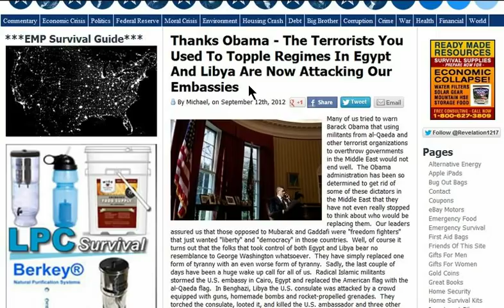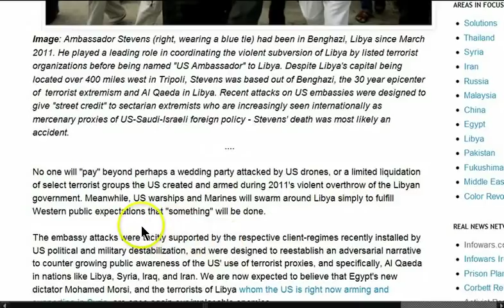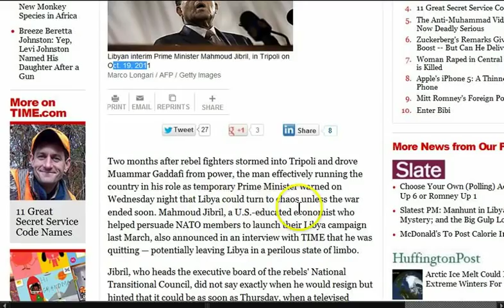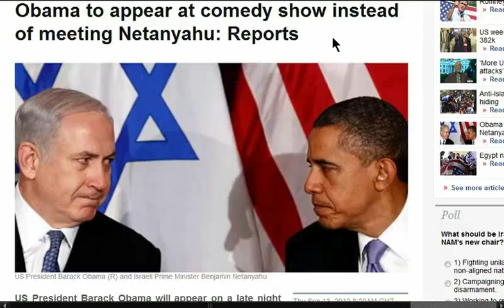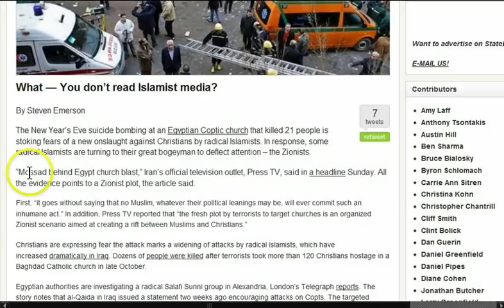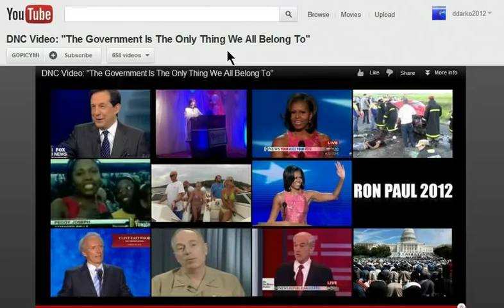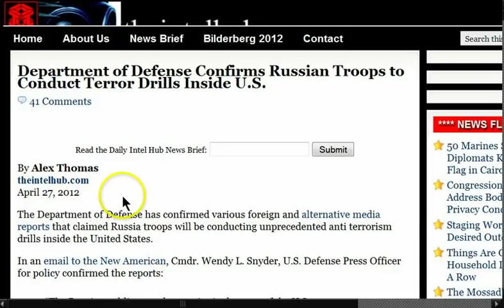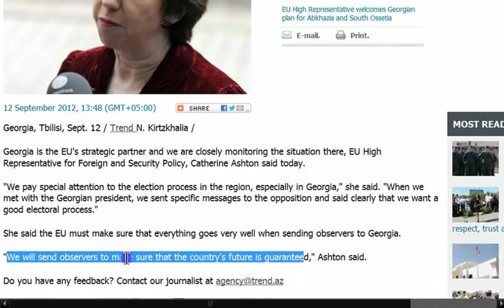GGN: Criticizing Israel is Anti-Semetic in US, Muslim Rage the Purpose, Russian Ships Dock at DNC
HEADLINES WITH LINKS:

Thanks Obama - The Terrorists You Used To Topple Regimes In Egypt And Libya Are Now Attacking Our Embassies

Killed U.S. Ambassador Illustrates Obama's Disastrous Foreign Policy in Libya

Israeli Sponsored Film Sparks False Flag Attack and Manufactured Islamic Threat in Libya

US-Backed Terrorists in Syria Responsible for Ambassador's Death in Libya

In Tripoli, Libya's Interim Leader Says He Is Quitting

Obama to appear at comedy show instead of meeting Netanyahu: Reports

The Jews Are Responsible for Coptic Church Bombing!

California State Assembly passes resolution equating criticism of Israel with anti-Semitism

Russians Say Anti-U.S. Attack in Libya Vindicates Their Position

DNC Video: "The Government Is The Only Thing We All Belong To"

Department of Defense Confirms Russian Troops to Conduct Terror Drills Inside U.S.

Russia set to conduct surveillance flyover to inspect Canada's military, industrial infrastructure

Ice-Breaking: U.S. Oil Drilling Starts as Nations Mull Changed Arctic

Russian troops are prepared for combat operations in the North Caucasus

U.S. Military Base In Uzbekistan To Counter Russia In Central Asia